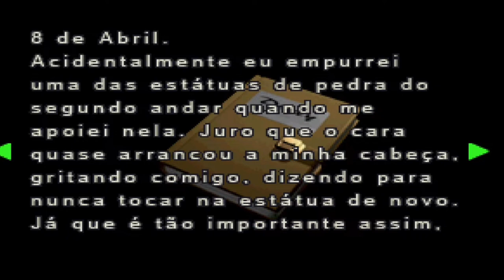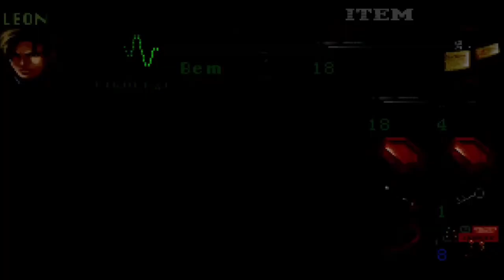RESIDENT EVIL 2 - LEON - PART 3